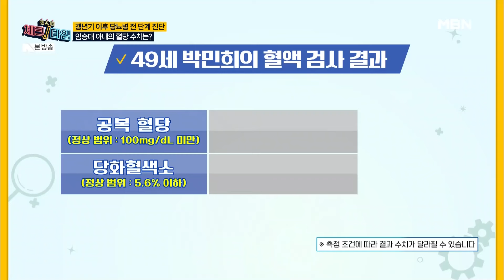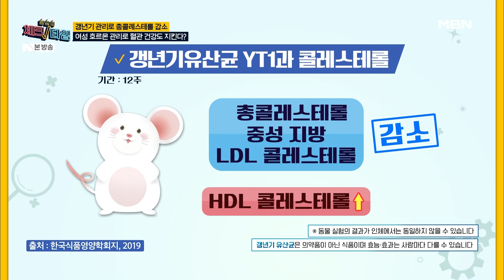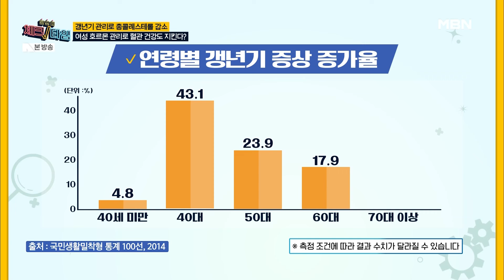갱년기에도 불구하고 총 콜레스테롤을 낮춘 비결?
한번 더 체크타임 198회 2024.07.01 방영

유산균과 생활 습관 개선으로 콜레스테롤 낮추는 꿀팁!